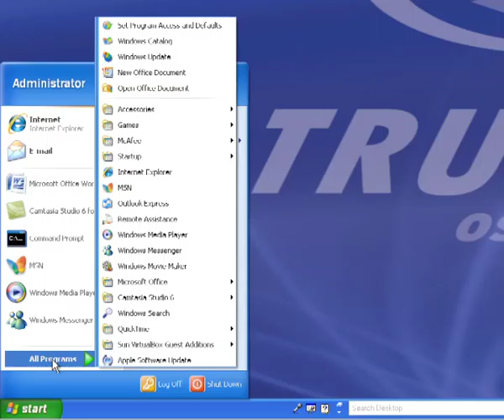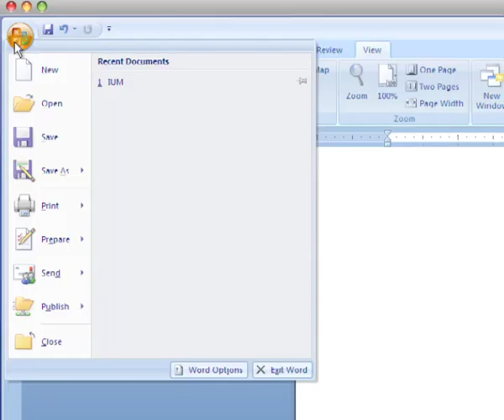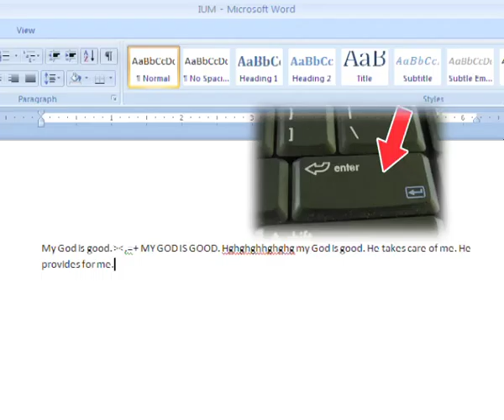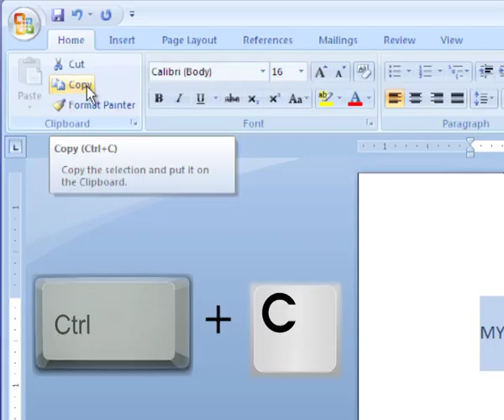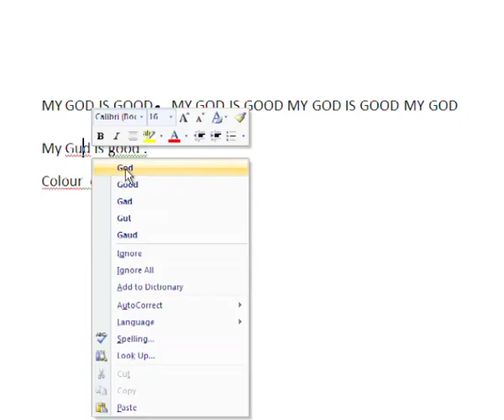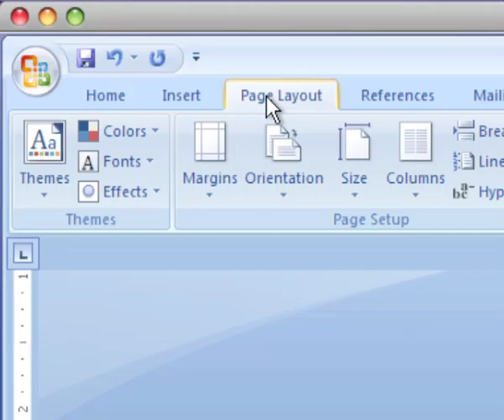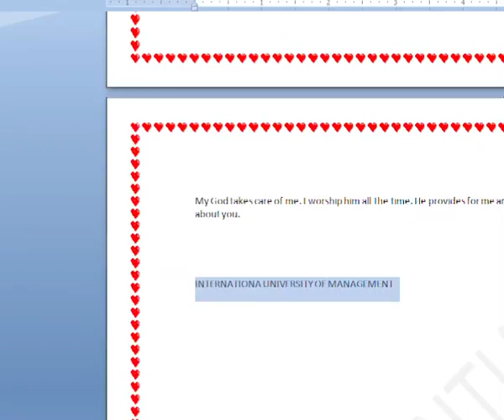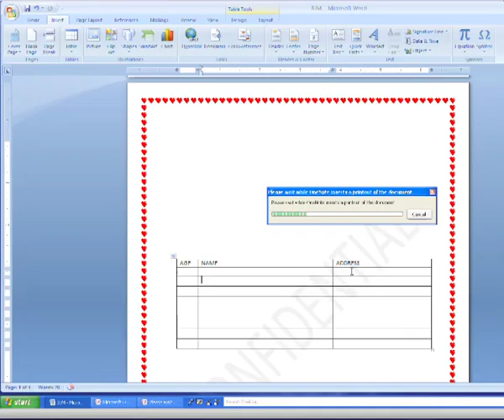IOL CONTENT BIS132 (Microsoft Word 2007)